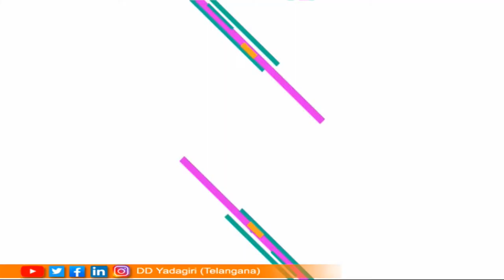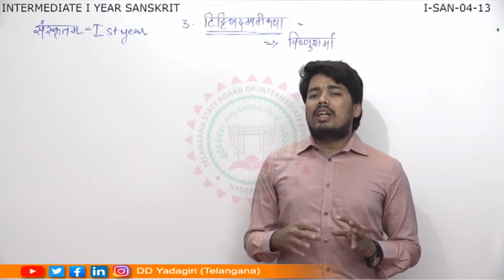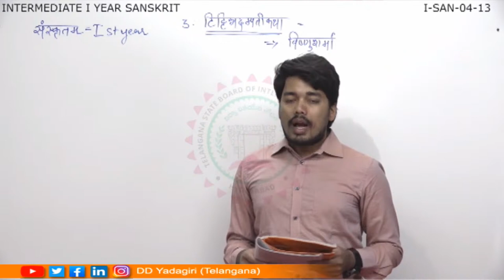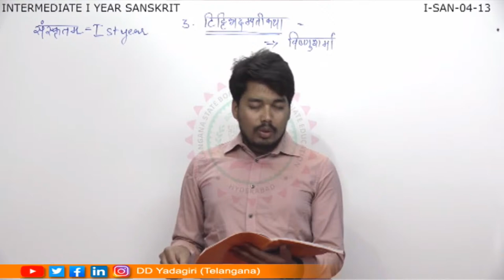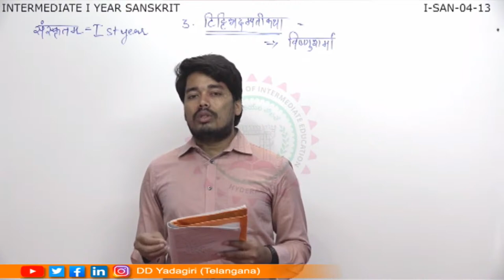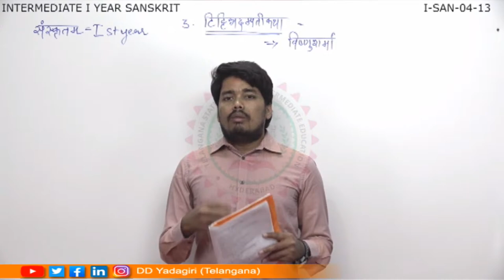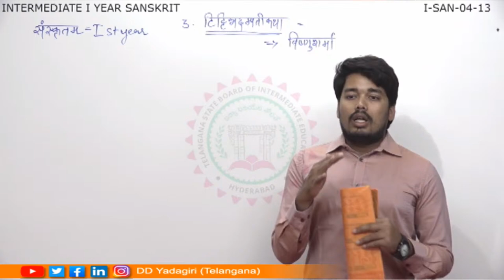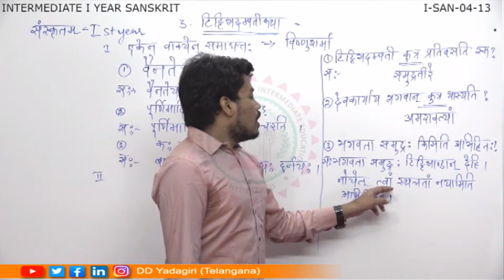1st Inter Sanskrit || Tittibadampathikatha || Intermediate Education || February 25, 2021